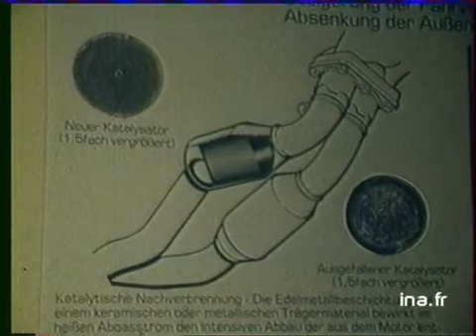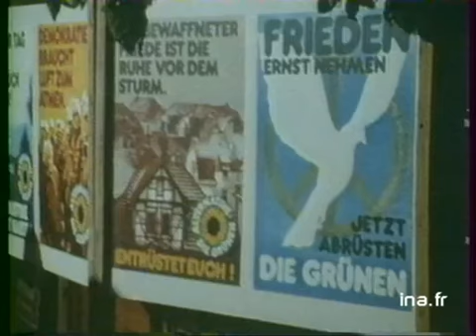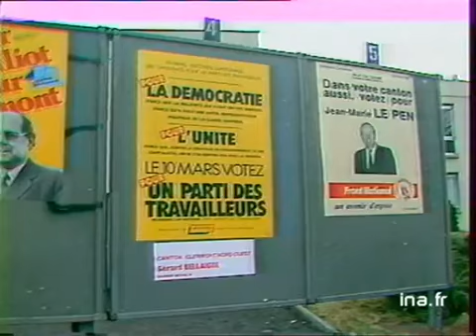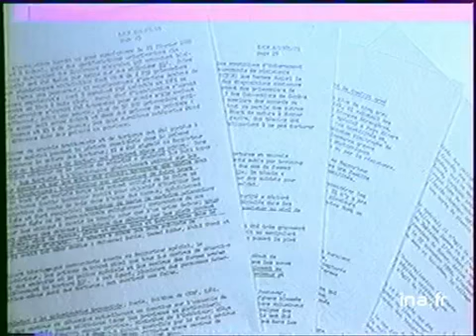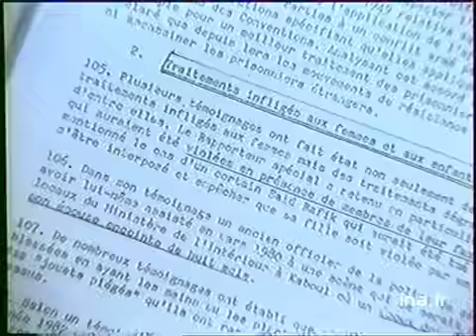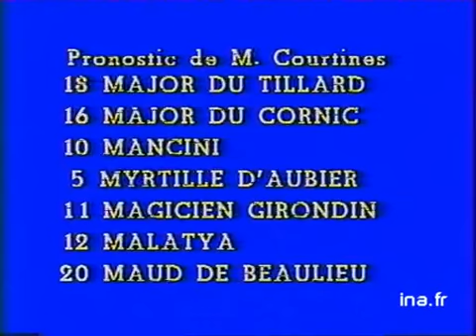Soir 3 : émission du 06 mars 1985